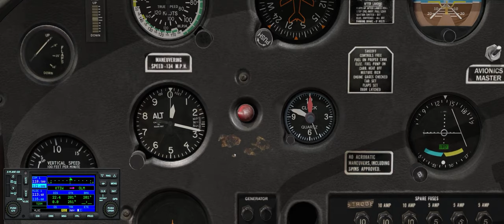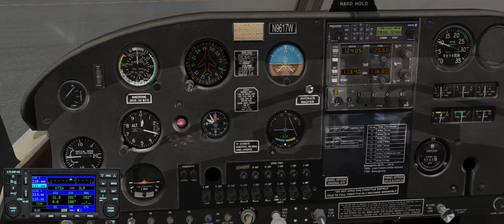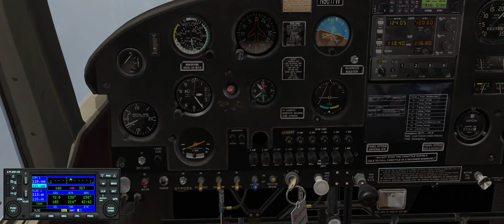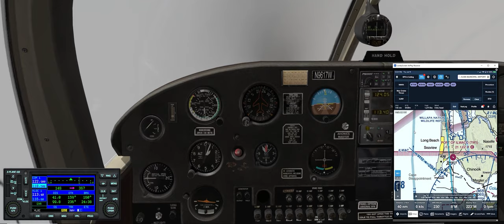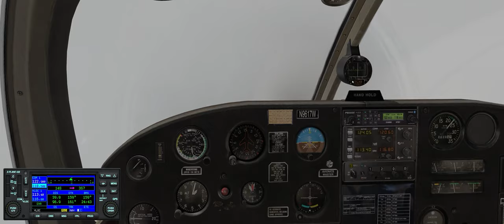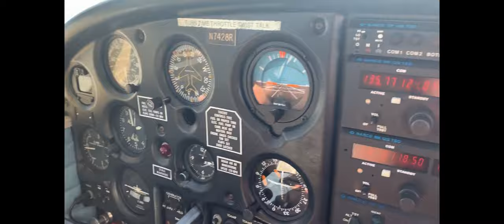Cross Country Flight - Nehalem Bay Oregon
Today we're flying from my home airport at Tacoma Narrows (KTIW) to Nehalem Bay, Oregon (3S7) in our Piper Cherokee Cruiser.

I've inserted real-world video and pictures from the very same flight I flew on June 24, 2019, also in a Piper Cherokee Cruiser.

Conditions are marginal VFR/IFR, but we continued the flight VFR for training and demonstration purposes only.

In this flight I'm using ForeFlight, but the connection failed, so I had to resort to GPS navigation combined with visual reference to landmarks and ground features.